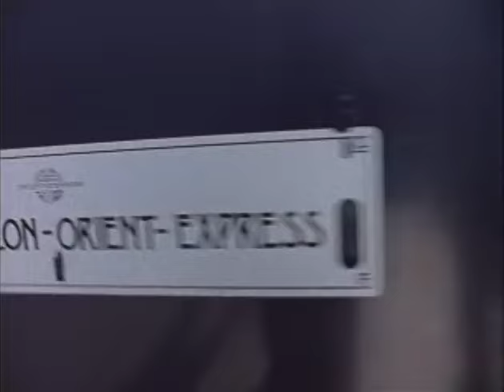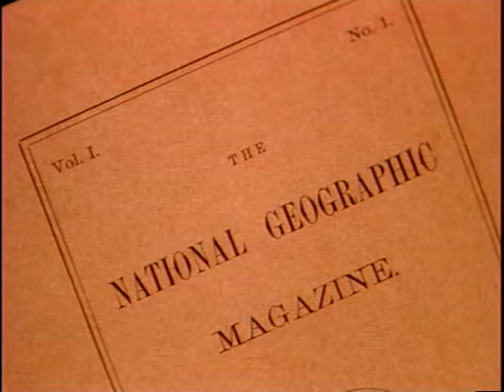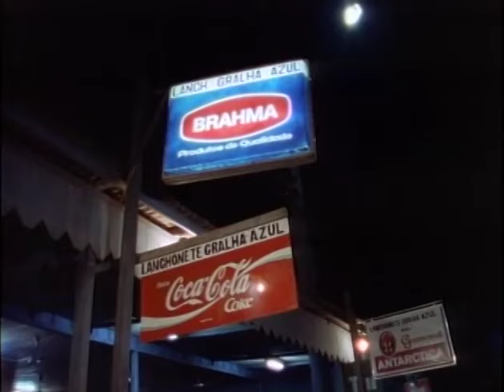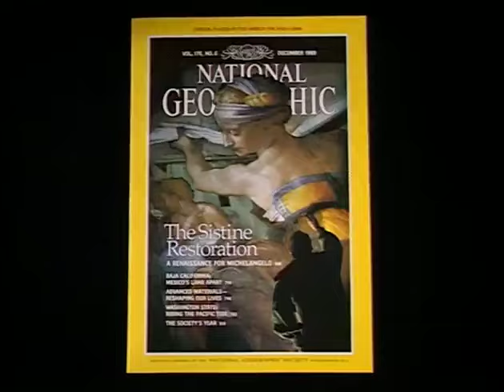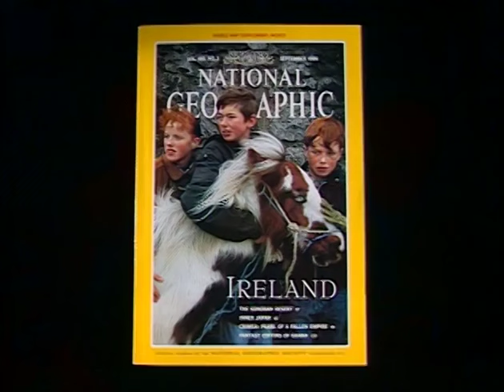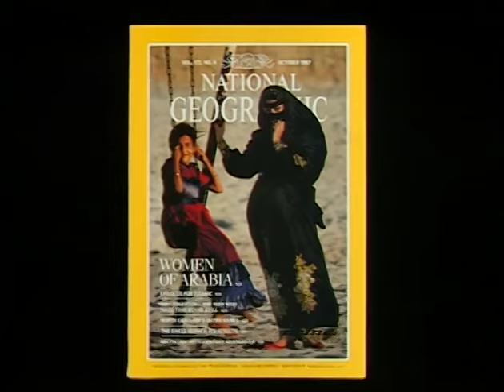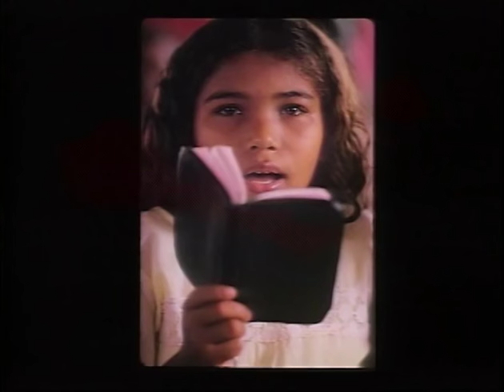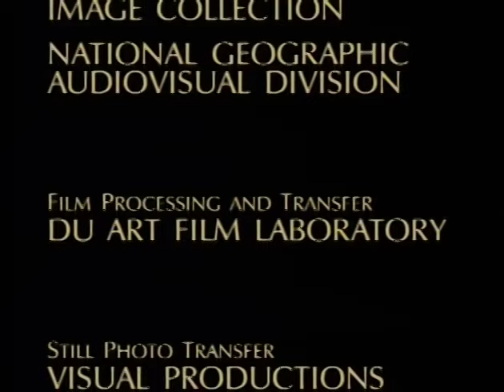Nat Geo - National Geographic The Photographers